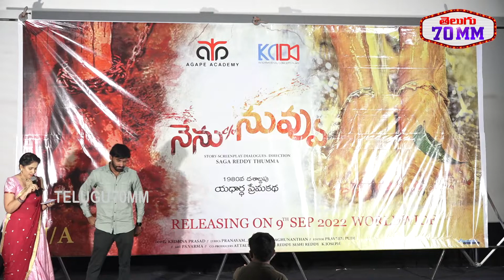Nenu C/O Nuvvu Movie Press Meet | Ratna Kishore | Sanya Sinha | Saga Reddy Thumma | Telugu 70 MM